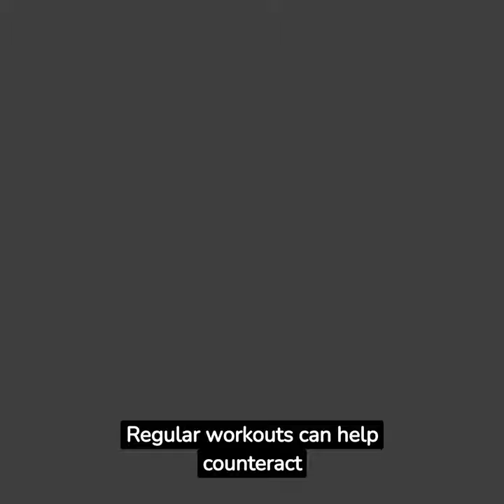The KEY to Timeless Vitality: Stay Young Forever thru 40, 50, 60.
Advice on how to defy age while exercising for a healthier you at any AGE in your Adult life.

Whether you're 40, 50 or 60, there's no reason you can't enjoy a healthier life by exercising regularly. The benefits of exercise are limitless and give you a method to develop & maintain a healthier lifestyle. Exercise should be made easy and enjoyable for you, embrace it, don't dread it!!. We'll also discuss different types of exercise and how to maximize their benefits for you.

Walk away today ready to exercise towards a healthier U.
The Key to Timeless Vitality: Defying Age with Exercise at 40, 50 & 60